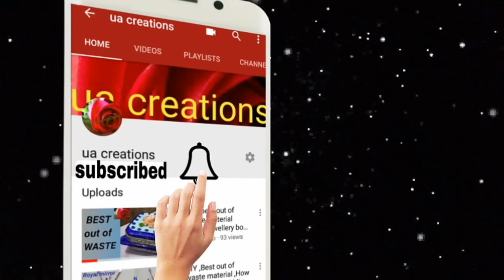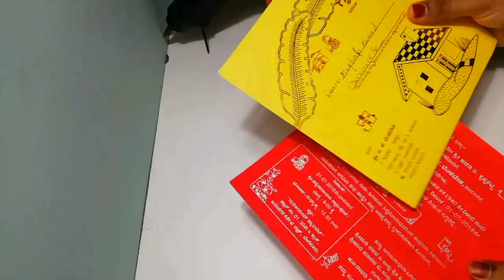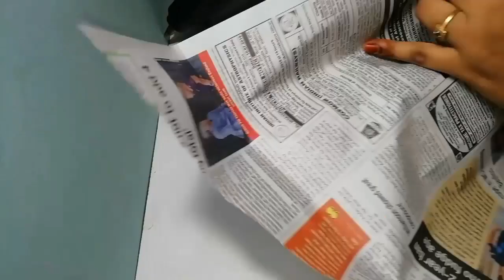पुराने शादी के कार्ड का सुन्दर उपयोग l Best use of old marriage/wedding card ideas l Best idea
पूराने शादी के कार्ड का सुन्दर उपयोग l
Best use of old marriage /wedding card ideas l Best idea

Materials required :
 wedding/marriage card,
Glue,
Scissor,
Old news paper,
Kundan/beads